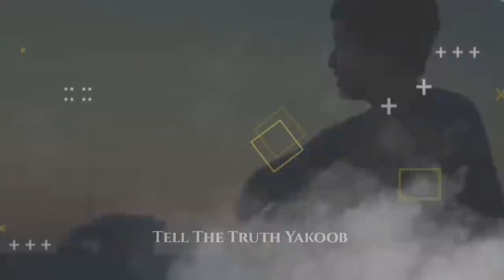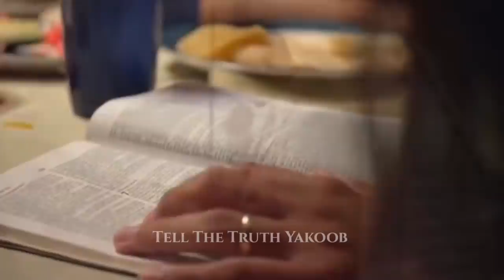Jesus VS Barabbas ll Hindi Messege on Barabbas ll Brother Yakoob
Jesus and Barabbas Story Hindi
Lessons from Barabbas and Jesus Story

1》 This video has no negative impact on anyone.
2》This video is also used for Teaching/Motivational purposes.
3》This video is Transformative in Nature.
4》 I ONLY used bits and pieces of videos and photos to get the point across where Necessary.